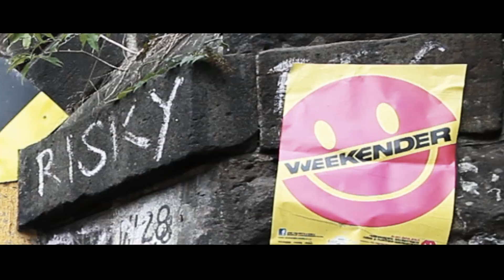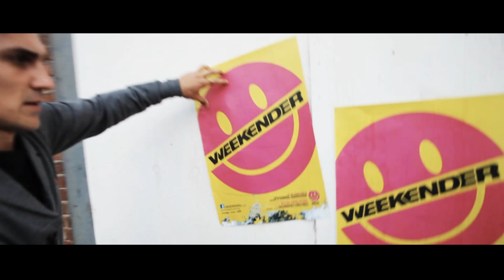ellesse heritage presents "Passion" by Gat Decor / Weekender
To celebrate the launch of rave movie WEEKENDER on DVD, Blu-ray and Download we've linked up with ellesse heritage to bring you stars Jack O'Connell and Henry Lloyd-Hughes in a new music video to classic rave track "Passion" by Gat Decor.

Gat Decor's "Passion" and a host of classic artists such as Future Sound Of London, Inner City, The Jungle Brothers and The Todd Terry Project feature on the official soundtrack album to WEEKENDER. Complied and mixed by DJ Legend Terry Farley and released through Harmless Records/ Demon Music the album is available as a download or triple CD through the usual retailers

Thanks to ellesse heritage, Gat Decor, Light Engine Films & Storm London